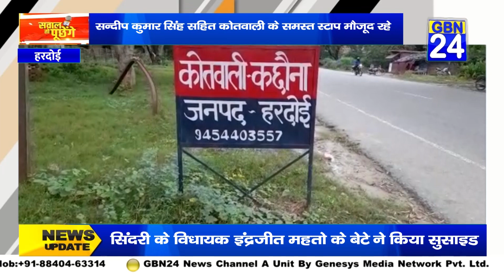पुलिस अधीक्षक राजेश द्विवेदी ने किया वार्षिक निरीक्षण